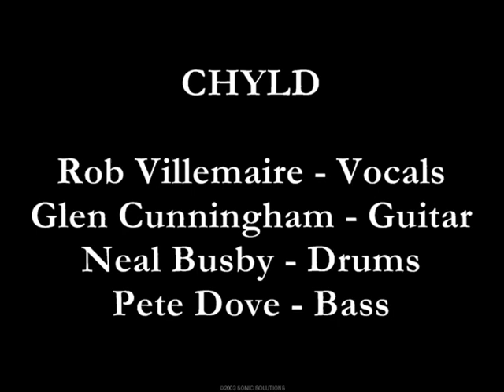CHYLD - Larry's Hideaway - Full Show - August 15, 1986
Toronto metal band CHYLD formed in 1984.
Toronto metal band CHYLD perform live.
Larry's Hideaway, Toronto, Canada.
August 15, 1986
Band: Rob Villemaire (RIP) - Vocals
           Pete Dove - Bass
           Neal Busby - Drums
           Glen Cunningham - Guitar